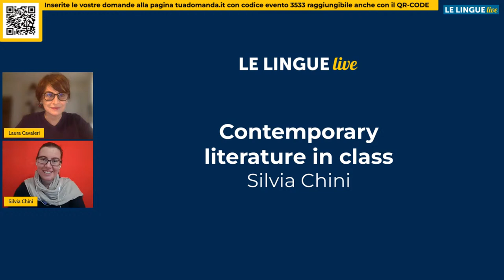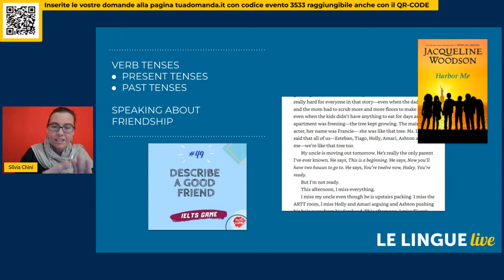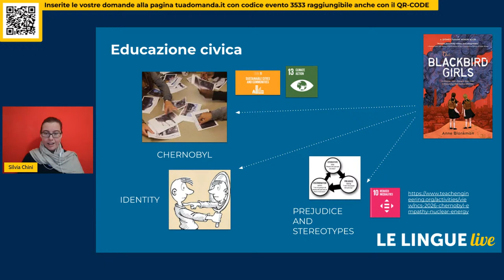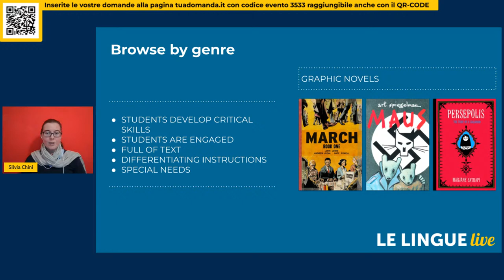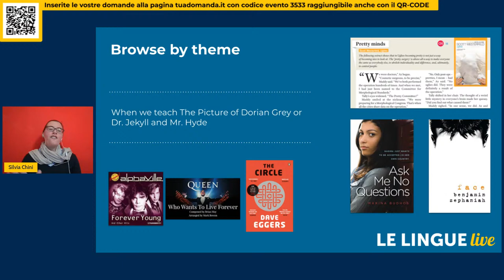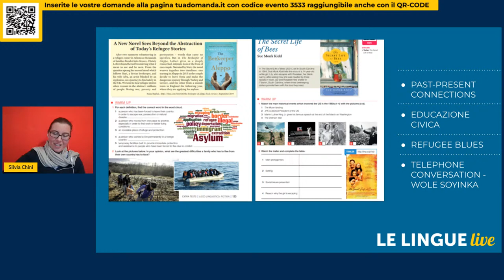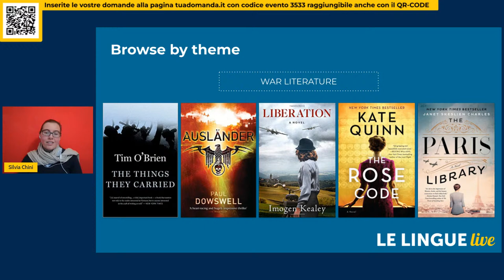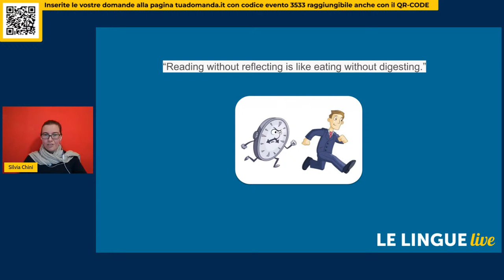Contemporary literature | Silvia Chini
INTERVENTO
Bringing more modern and contemporary literature into English classes would have a wide range of advantages from student engagement to availability of ESL teaching material. Classic authors are widely taught and it’s good to give students a solid background of the universally recognized works but bringing some newer and fresher novels into English lessons would both help for language and literature. This webinar will explore the advantages of teaching contemporary literature both for language and literature classes and will give some practical ideas on how to plan a lesson with contemporary novels.

RELATRICE
Silvia Chini ha conseguito nel 2010 la laurea magistrale in lingue con lode presso l’Università degli Studi di Milano. Appassionata di viaggi e lingue ha sostenuto numerose esperienze formative presso Università straniere e appena laureata si è impegnata nel mondo dell’istruzione insegnando inglese e tedesco in scuole secondarie di secondo grado. Da alcuni anni collabora sotto varie forme con le case editrici Rizzoli e Mondadori.